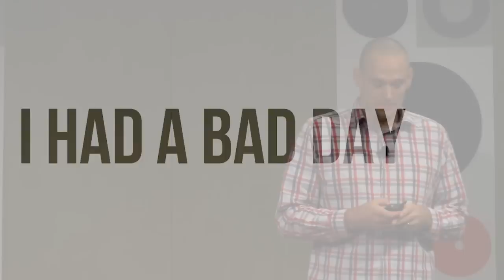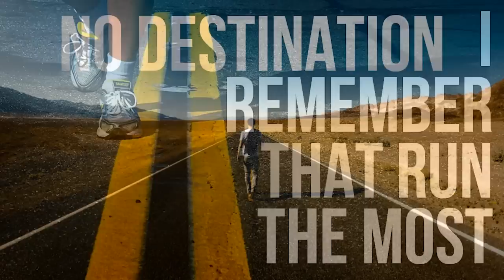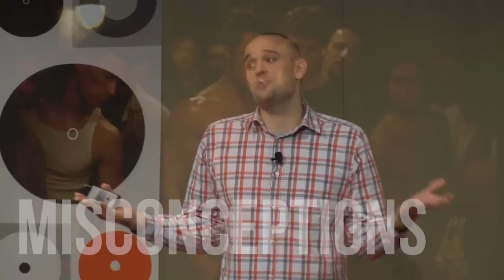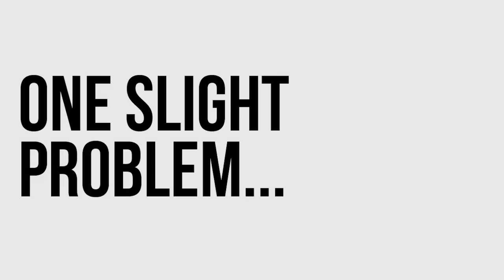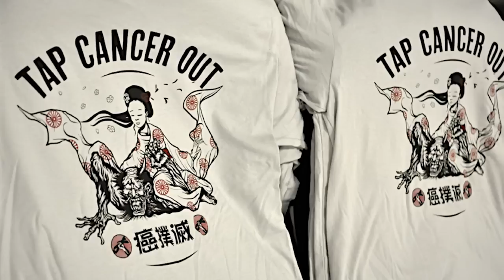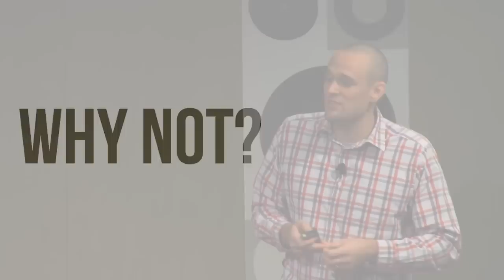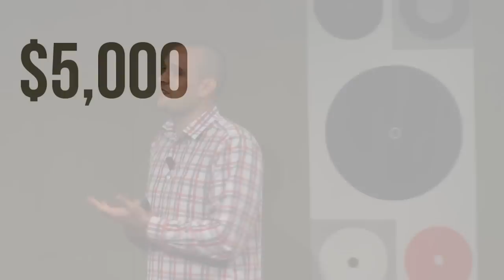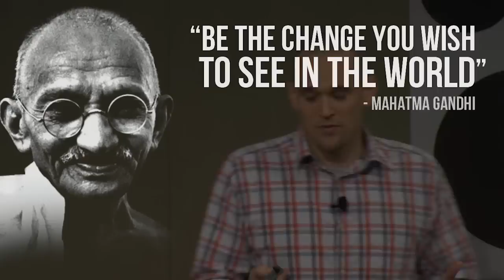Creating change without a roadmap: Jon Thomas at TEDxSpringfield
Jon Thomas is the founder of Tap Cancer Out, a 501(c)(3) Brazilian Jiu-Jitsu nonprofit which is today host of the most philanthropic martial arts events in the world.

In this TEDx talk, Jon shares his journey on how and why he started Tap Cancer Out and what he has learned along the way. Tap Cancer Out, a unique blend of philanthropy and martial arts, is just one example of how individuals and organizations can combine to make real changes in our communities.

The theme of TEDxSpringfield's inaugural event held on October 18, 2013, was "Driving Innovation Through Diversity and Inclusion".   We are a group of passionate volunteers that believe Springfield and its surrounding areas are full of Ideas Worth Spreading. Springfield is the "City of Firsts" -- the first basketball game, the first motorcycle, the first "Springfield". This event focused on how to use our diversity to bring back the innovation.